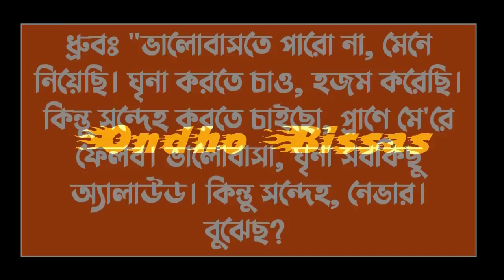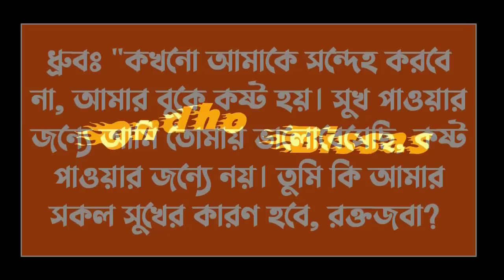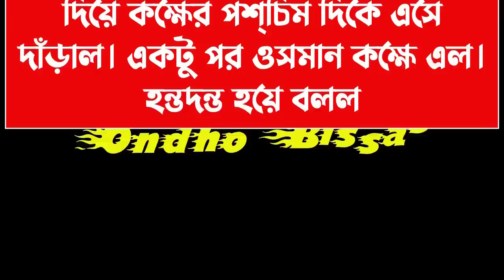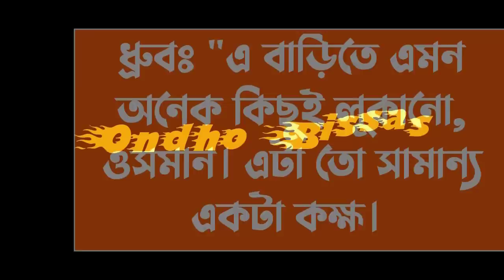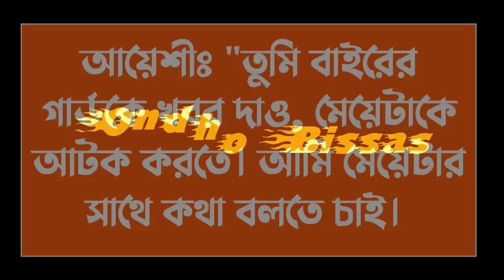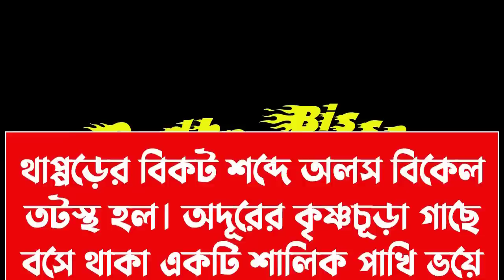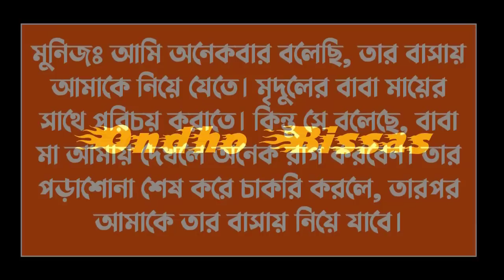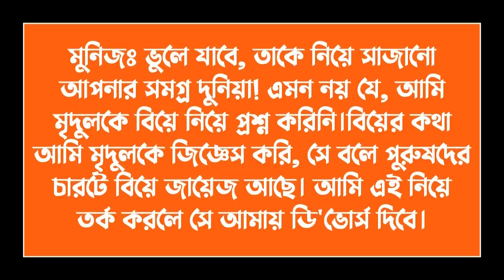কলেজের মেয়ে যখন ডেঞ্জারাস ভিলেনের বউ ||পর্ব-19|| Love Story ||Voice:ft Ashik & Sonalika & kuhu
✔• Admin: Shamim

✔• Script Editor: Shamim (me)

✔• Thumbnail Edit : Shamim (me)

✔• Video Edit : Shamim (me)

✔• Writer : আভা ইসলাম রাত্রি

✔• Story Time : 10:19

✔• Voice:
✔•আশিক
✔•সোনালিকা
✔•কুহু
✔•শামিম
✔•আলি
✔•জাকির
✔•জাকির ২
✔•রাজ